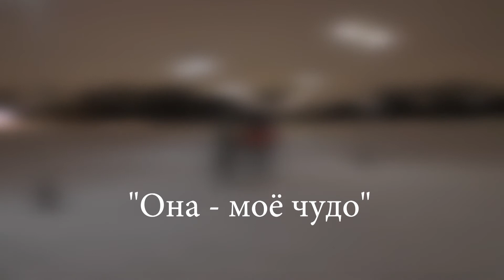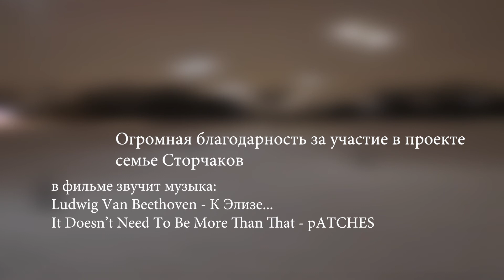"Она - моё чудо"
короткометражный фильм на тему "Новогоднее настроение"